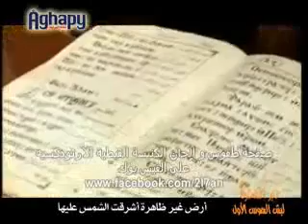Khen oushot Coptic Orthodox hymn لبش الهوس الأول من دير المحرق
With the split, the waters of the sea split, and the very deep, became a walkway.

+ A hidden earth, was shone upon by the sun, and an untrodden road, was walked upon.

The flowing water, stood still, by a miraculous, act of wonder.

+ Pharaoh and his chariots, were drowned, and the children of Israel, crossed the sea.

And in front of them was, Moses the prophet praising, until he brought them, to the wilderness of Sinai.

+ And they were praising God, with this new psalmody, saying "Let us sing to the Lord, for He has triumphed gloriously."

Through the prayers, of Moses the archprophet, O Lord grant us, the forgiveness of our sins.

+ Through the intercessions, of the Mother of God Saint Mary, O Lord grant us, the forgiveness of our sins.

We worship You O Christ, with Your good Father, and the Holy Spirit, for You have (risen/come) and saved us.

قطعاً إنقطع، ماء البحر، والعمق العميق، صار مَسلكاً.

+ أرض غير ظاهرة، أشرقت الشمس عليها، وطريق غير مسلوكة، مشوا عليها.

ماء مُنحل، وقف، بفِعل عجيب، مُعِجز.

+ غرق فرعون، ومركباته، وعبر بنو إسرائيل، البحر.

وكان موسى النبي، يسبح قدامهم، حتى أدخلهم، برية سيناء.

+ وكانوا يسبحون الله، بهذه التسبحة الجديدة قائلين، "فلنسبح الرب، لأنه بالمجد قد تمجد."

بصلوات، موسى رئيس الأنبياء، يا رب إنعم لنا، بمغفرة خطايانا.

+ بشفاعات، والدة الإله القديسة مريم، يا رب إنعم لنا، بمغفرة خطايانا.

نسجد لك أيها المسيح، مع أبيك الصالح، والروح القدس، لأنك (قُمتأتيت) وخلصتنا.